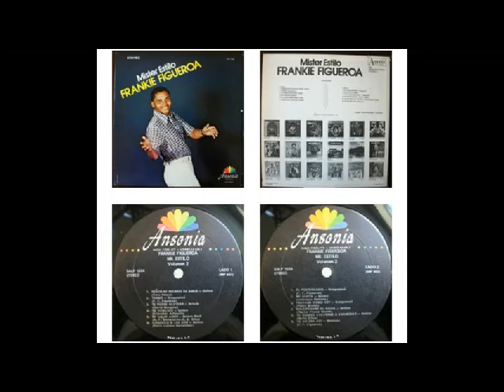MISTER ESTILO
Los videos de este canal solo tiene fines de difusion cultural y sin fines de lucro. Es responsabilidad de las personas que usen estos videos con fines lucrativos